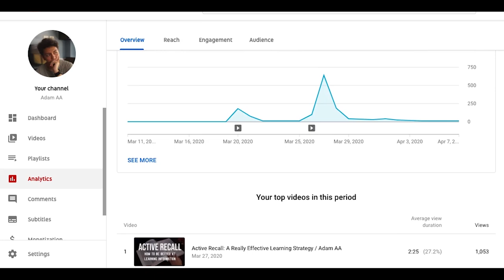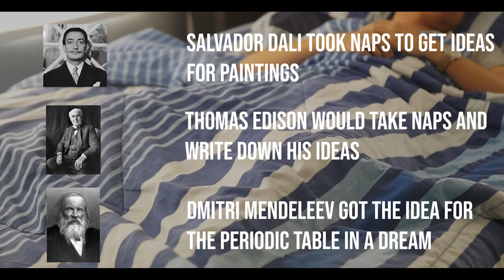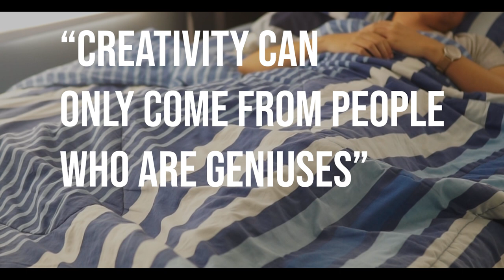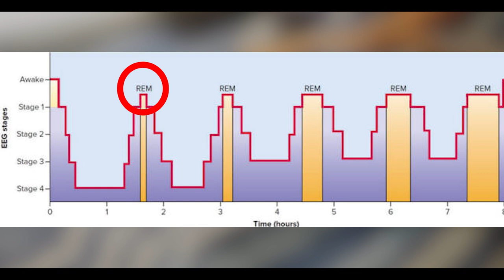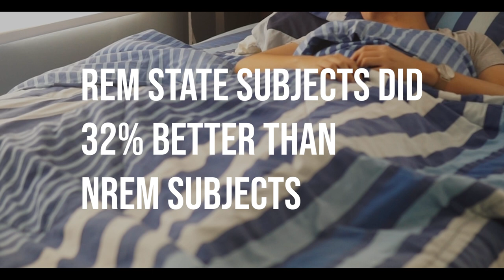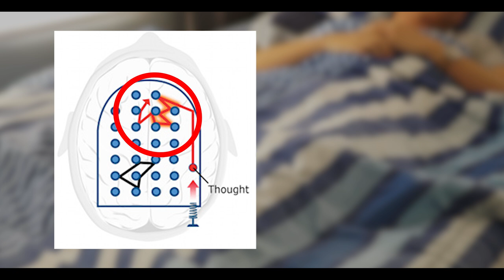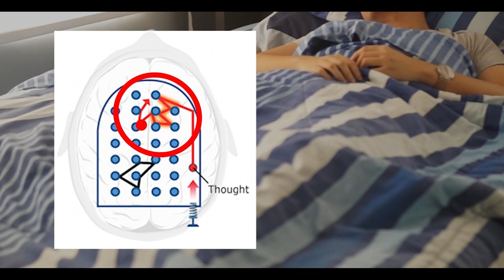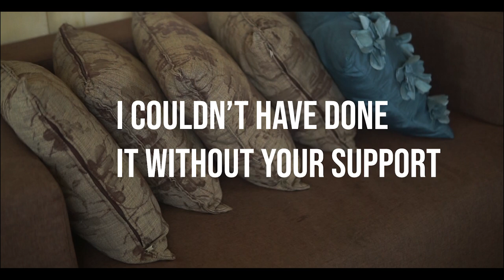How Sleep Can Make You Creative / Adam Aparece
In this video, I talk about the effect sleep has on your creativity. I also touch on dreaming, REM sleep, The Beatles, and Shikamaru.

-The Creative Curve: How to Develop the Right Idea, at the Right Time - Allen Gannett

-Cognitive flexibility across the sleep–wake cycle: REM-sleep enhancement of anagram problem solving

-Why We Sleep - Matthew Walker (I didn’t mention this book in the video but most of this video is based on this book. I highly recommend this read)

-A Mind For Numbers: How to Excel at Math and Science (Even If You Flunked Algebra) - Barbara Oakley

CLIPS USED IN THE VIDEO:
-How I Met Your Mother (2005)
-Naruto (2002)